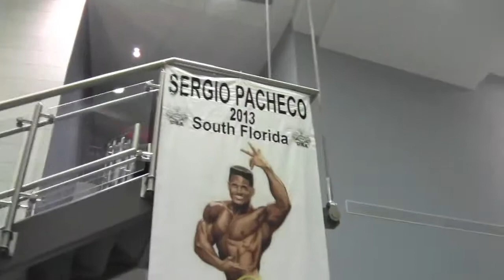Sergio Pacheco 2013 South Florida NPC show